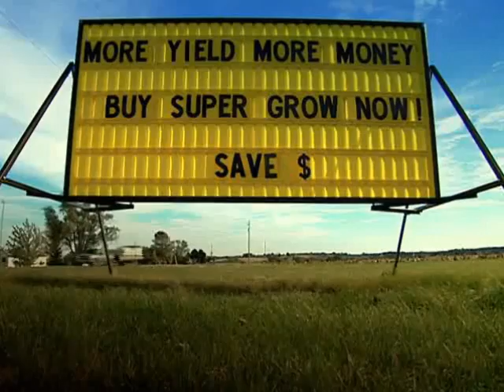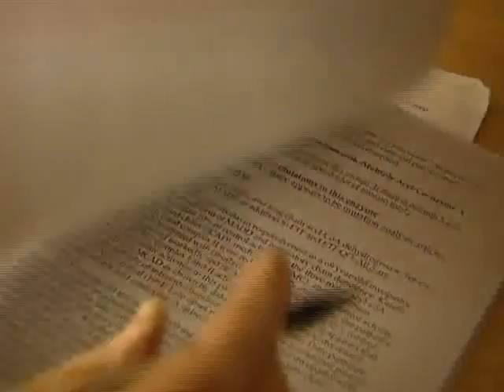History's Harvest (3 of 7)